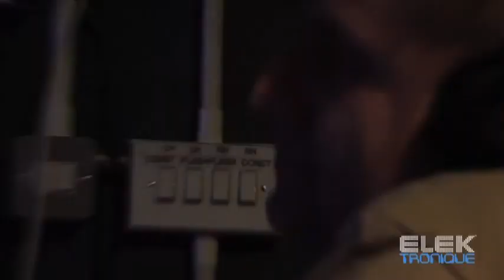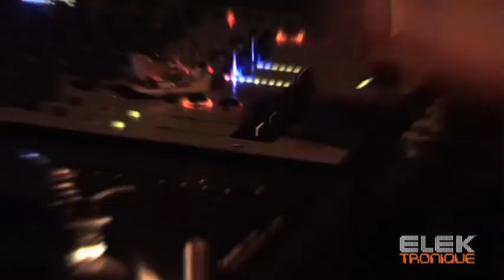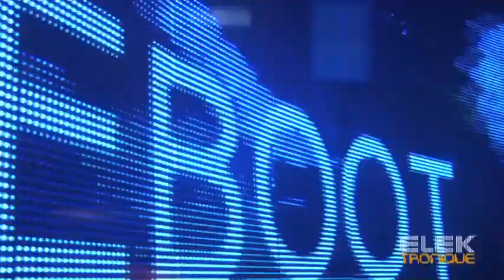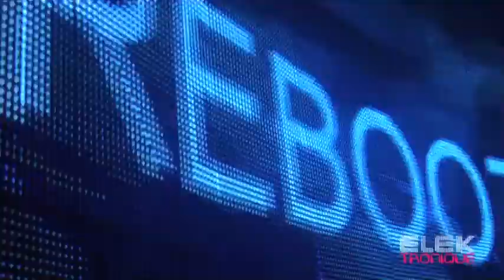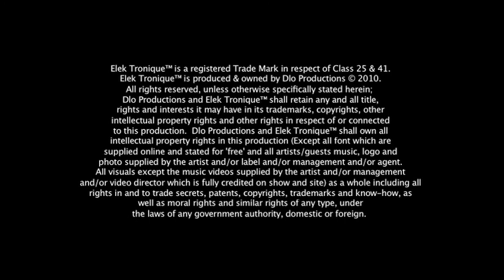Elek Tronique™ Episode 5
Featuring;

Claude Von Stroke
Andre Galluzzi
Reboot
Jakwob
Rockwell
Kenny Ken
Nicky Blackamrket

Presenter:

Iain Taylor
Rolaz
Mistress De Funk
Hayley Elliott

Rolaz
Leo Eastland

1st Assistant Director Leo Eastland
2nd Assistant Director Rory O'Neill

Presenters Rolaz
Iain Taylor
Mistress De Funk
Hayley Elliott

Leo Eastland
Rory O'Neill
Howard Lee
Lewis Crowe

James Montrose
Jon Boda
Emily

Rolaz
Iain Taylor
Mistress De Funk
Hayley Elliott
Leo Eastland

elektronique.tv